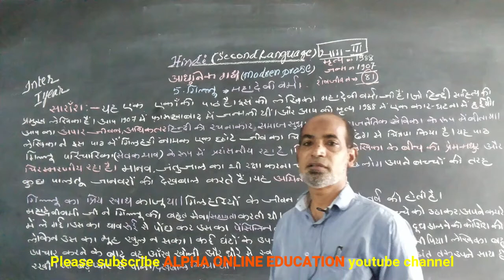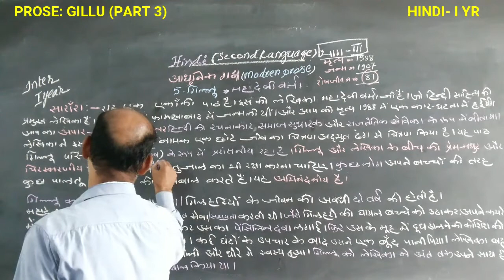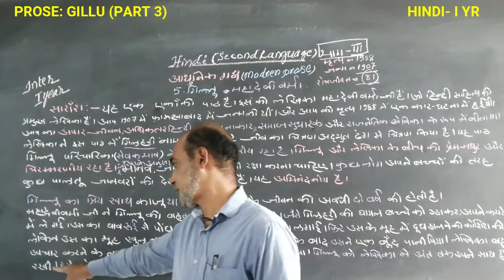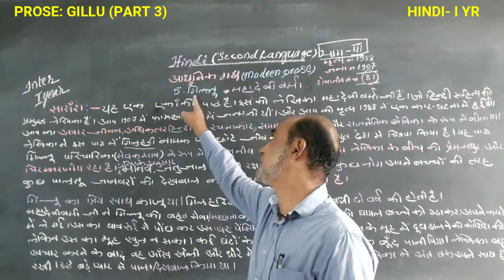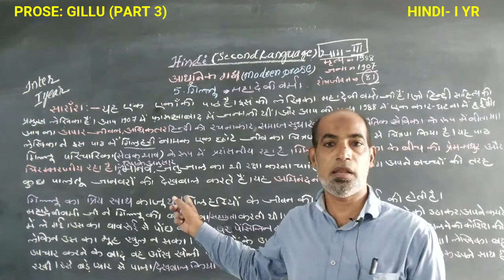INTER I YR: HINDI I YR, PROSE, GILLU 3